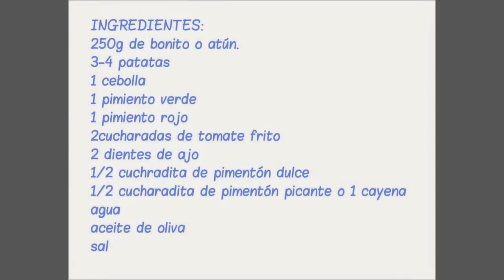MARMITAKO DE ATUN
NO OLVIDES SUUSCRIBIRTE